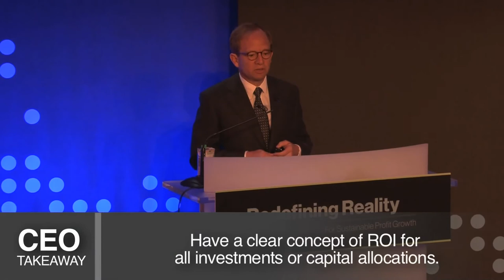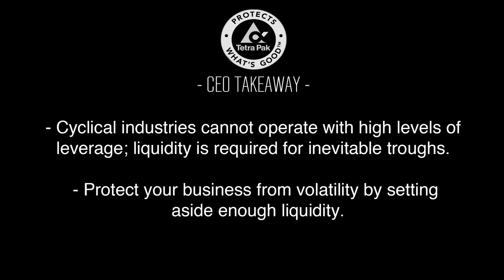Steven Rattner: Cost Competitiveness Lessons for Businesses from the GM Bailout: Part 3 of 3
"Cost Competitiveness: How it is critical, why a quick look at the GM bailout matters and how you can benefit by looking at your company through the eyes of a private equity firm"